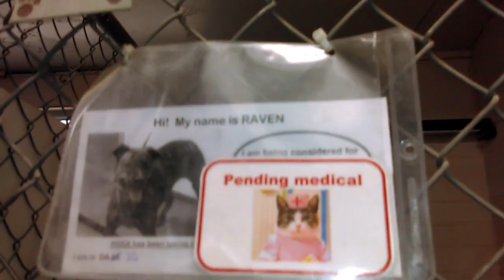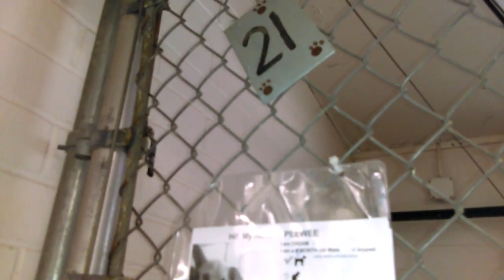Old film❤️Raven Pet Id 842891 Peewee-Jax Pet Id 843761 Humane Society of Southern Arizona❤️6-11-2017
❤️Raven 1y Pet Id 842891adopted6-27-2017 Female Boxer kennel 26 & Peewee(Jax) 5mos. Pet Id 843761adopted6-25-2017 Chihuahua. Peewee sits but can Raven learn too. Working with Raven trying to decipher Her body language at Humane Society of Southern Arizona❤️3450 N. Kelvin Tucson AZ on 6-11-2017